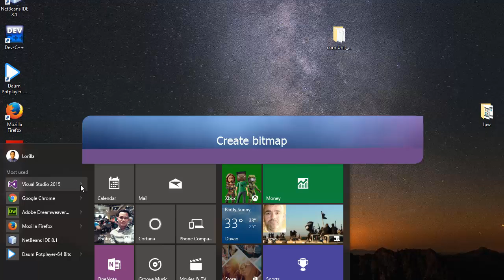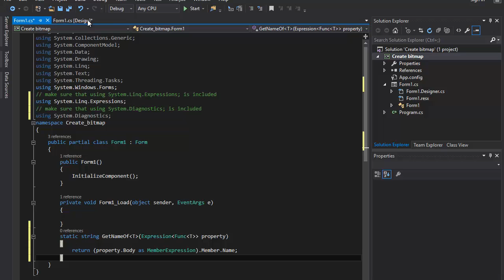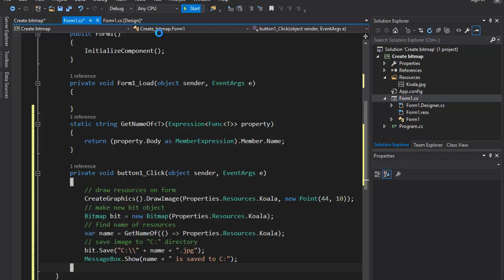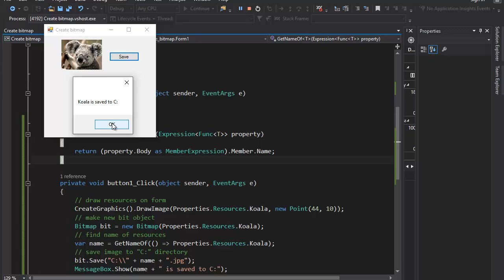[Visual C#] Create bitmap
ignore this:
Content:
aCalendar+ Android Calendar v0.99.8 No Ad.apk
Air War v1 [Mod Money].apk
APUS-Small,Fast,Android Boost v1.6.0 No Ad.apk
Bluelight Filter for Eye Care Full v1.83 Build 60.apk
BombSquad v1.4.8 (Pro Edition).apk
Candy Crush Soda Saga v1.30.31Mod.apk
Charge - Icon Pack v1.5.5.2.apk
Clash Of Gangs v1.1.33 [Mod].apk
Drift Zone v1.2.0 [Mod Money].apk
Epic Dragons v1.03 [Mod Money Unlocked].apk
Five Nights at Freddy's 2 v1.07.apk
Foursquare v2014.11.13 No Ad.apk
Guncrafter PRO v1.8.7 [Mod Money].apk
IP Tools Premium v4.8.apk
Link2SD_3.5.3_Patched.apk
Lollipop Material Design Theme v3.apk
Mau Mau v3.20.apk
Mission Sword v1.58 (Mod Money).apk
Movies by Flixster v6.7.1 No Ad.apk
Music Folder Player Full v1.5.9.apk
Neon Colors Theme CM11 AOKP v4.37.apk
Propel Icon v3.0.apk
Sheep Happens v2.3 (Unlimited Coins).apk
Stickmount_Pro_3.22.apk
The Blocks Cometh v1.7 Mod.apk
Torrent_Pro_v2.23_Patched.apk
Traffic Racer v2.0 (Unlimited Money).apk
Trimaginator v1.4.9.apk
TW MATERIAL PA CM11 THEME v1.3.apk

Move APK on your device
Move obb folder in sdcardAndroidobb
Install Application